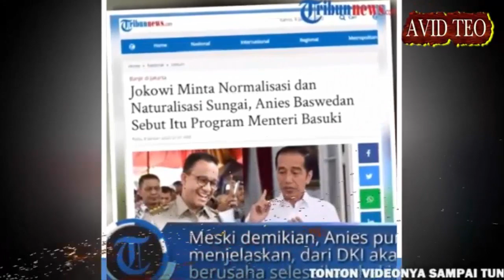The Real Ahli Tata Kata! Anies Sebut Pompa Bukan Rusak Tapi Diistirahatkan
Sumber Artikel :
 Sewortd.com
Penulis :
XHardy